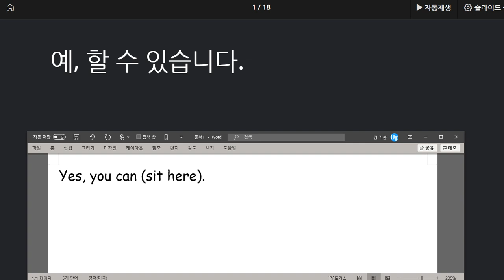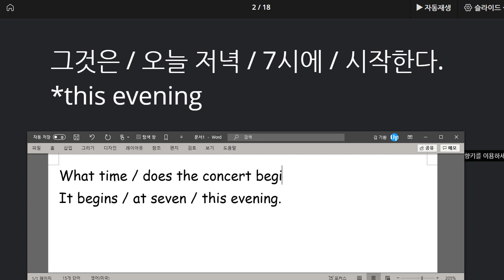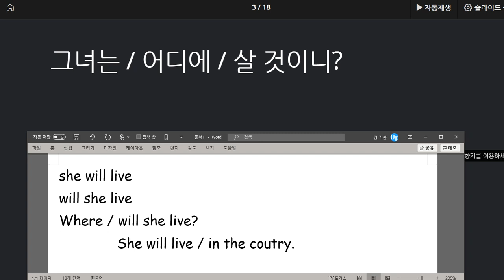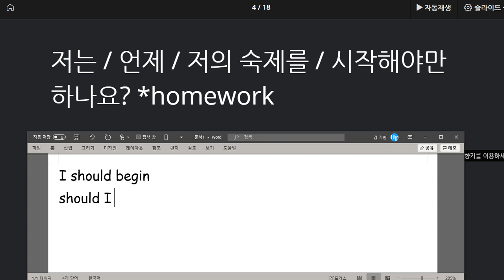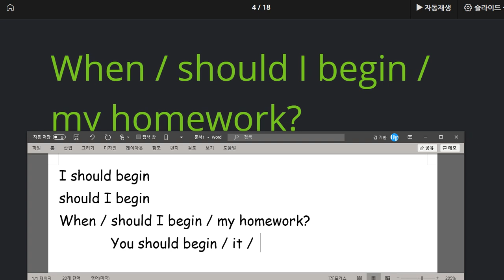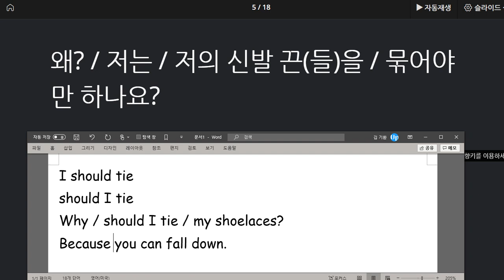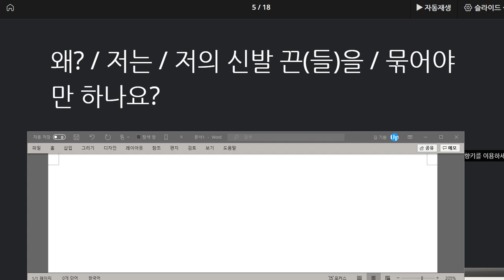윤서현 2020 08 10 칭찬 목소리만 좀 더 크게 유창성을 높였으면 좋을 듯